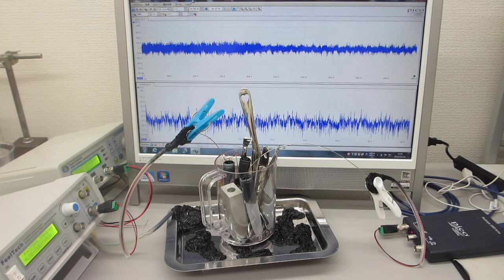超音波のダイナミック制御による表面改質（応力緩和・均一化）技術